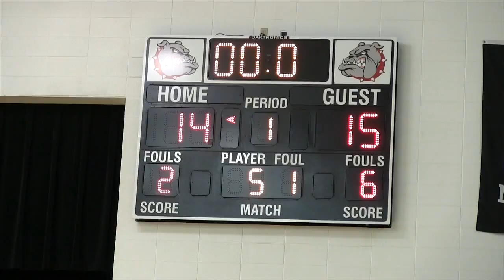'15 - '16 Blue Eye Lady Bulldogs Basketball vs Sparta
The Lady Bulldogs defeat Sparta advancing to the next round in their own tournament.